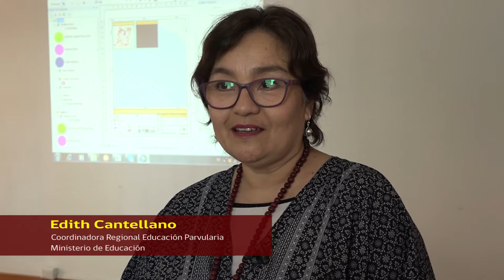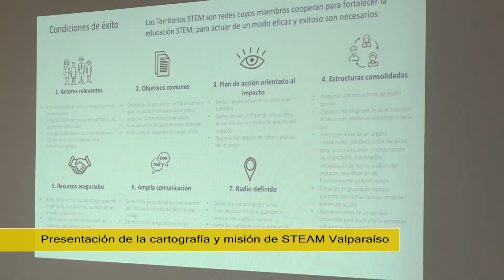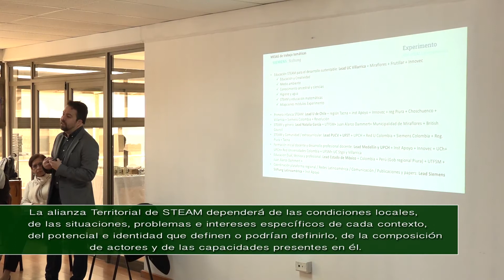Avance de cartografía territorial - STEAM VALPARAISO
Con la presencia de representantes de las distintas instituciones que son parte de la red STEAM Territorio Valparaíso , se desarrolló el jueves 25 de octubre la tercera reunión de la en dependencias de la Seremi de Educación.

En la oportunidad, los geógrafos Andoni Arenas y Brenda Ampuero presentaron una propuesta de trabajo cartográfico que muestre las acciones en torno a la ciencia que realizan organizaciones de nuestra región y promover un levantamiento de información en torno a las problemáticas, necesidades y potencialidades del territorio de Valparaíso.